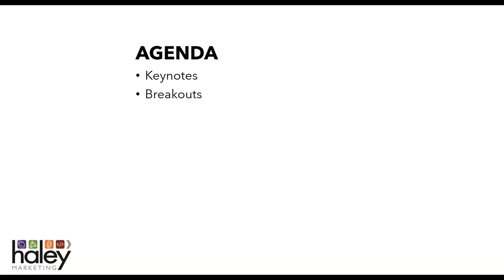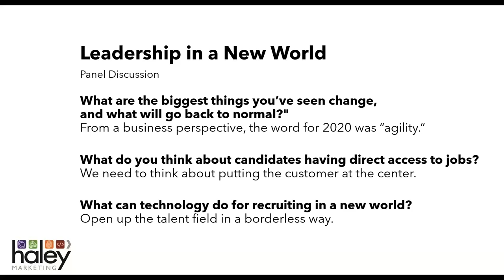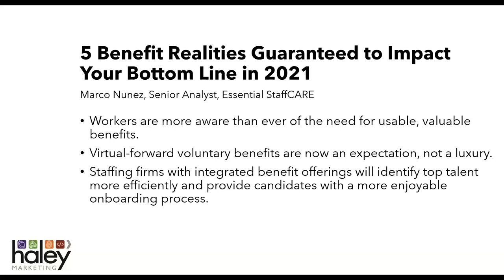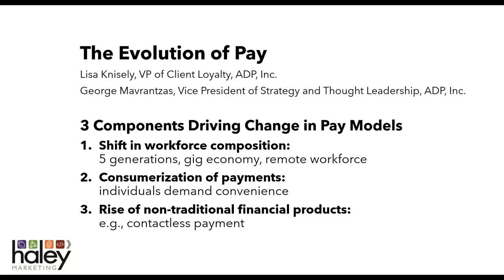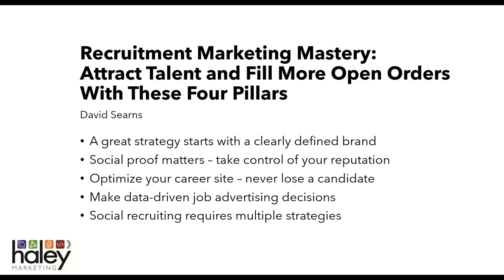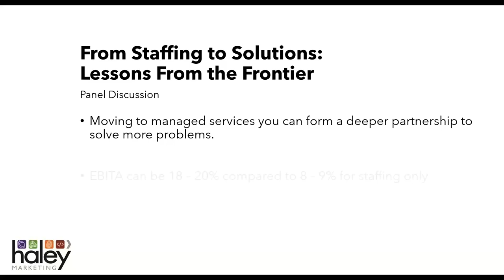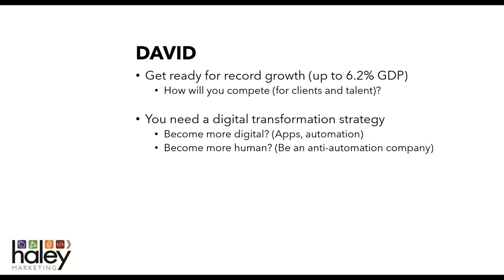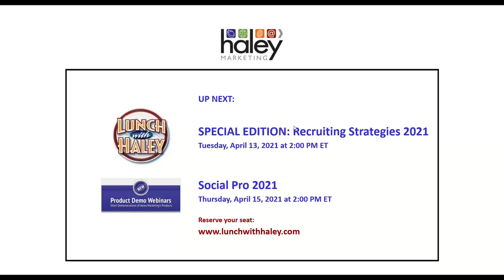Executive Forum Recap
Our top lessons from the 2021 Staffing Industry Executive Forum.

The Executive Forum is one of the premier events in the staffing industry. It’s where you get to learn about the top trends affecting our industry and the strategies being used by both big and small staffing firms.

This year, Haley Marketing was a platinum sponsor of the Executive Forum, and in this one-hour presentation, we share as much as we can about all the things we learned from this year’s conference.